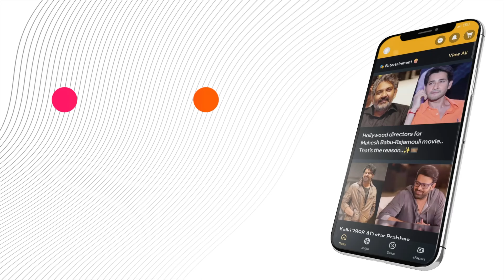Pushpa2SongBuzz: David Warner Joins the Shoe Step Dance! 🕺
Check out the latest craze from "Pushpa 2" as Allu Arjun and David Warner take on the viral shoe step! Don't miss the details on how Warner plans to master this step.

or Download MediaFx App
on Android